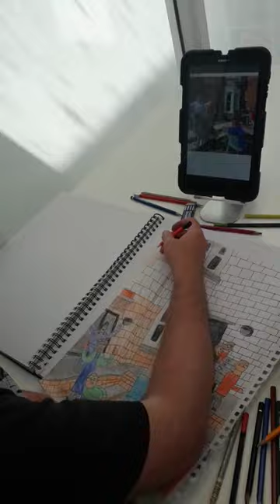Dale, Stephen, Ben & James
Dale, Stephen, and Ben work on their respective projects while James keeps busy scanning Melissa's artwork. Ben is drawing a set of photos from our first week of opening in April, including trainees and members of the public (our first customers).